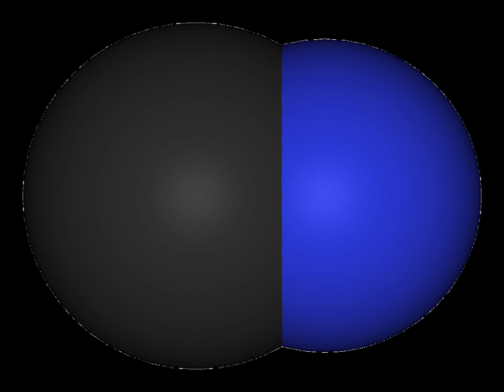Cyanide | Wikipedia audio article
This is an audio version of the Wikipedia Article:
Cyanide

00:01:00 1 Nomenclature and etymology
00:01:54 2 Bonding
00:02:09 3 Occurrence and reactions
00:02:19 3.1 In nature
00:03:14 3.2 Interstellar medium
00:03:35 3.3 Pyrolysis and combustion product
00:04:06 3.4 Coordination chemistry
00:05:43 3.5 Organic derivatives
00:06:51 4 Manufacture
00:07:26 5 Toxicity
00:09:19 5.1 Antidote
00:10:43 5.2 Sensitivity
00:11:08 6 Applications
00:11:17 6.1 Mining
00:13:26 6.2 Industrial organic chemistry
00:13:59 6.3 Medical uses
00:14:49 6.4 Illegal fishing and poaching
00:15:18 6.5 Pest control
00:16:07 6.6 Niche uses
00:17:12 6.6.1 Human poisoning
00:17:57 6.6.2 Food additive
00:18:27 7 Chemical tests for cyanide
00:18:37 7.1 Prussian blue
00:19:01 7.2 ipara/i-Benzoquinone in DMSO
00:19:25 7.3 Copper and an aromatic amine
00:20:23 7.4 Pyridine-barbituric acid colorimetry
00:21:36 7.5 Corrinoids colorimetry
00:22:29 7.6 Gas diffusion flow injection analysis—amperometry

- Socrates

SUMMARY
A cyanide is a chemical compound that contains the group C≡N. This group, known as the cyano group, consists of a carbon atom triple-bonded to a nitrogen atom.In inorganic cyanides, the cyanide group is present as the anion CN−.  For the salts such as sodium cyanide and potassium cyanide, these compounds are highly toxic. Hydrocyanic acid, also known as hydrogen cyanide, or HCN, is a highly volatile liquid that is produced on a large scale industrially.  It is obtained by acidification of cyanide salts.
Organic cyanides are usually called nitriles. In nitriles, the CN group is linked by a covalent bond to carbon.  For example, in acetonitrile, the cyanide group is bonded to methyl (CH3). Because they do not release cyanide ions, nitriles are generally far less toxic than cyanide salts.  Some nitriles, which occur naturally as cyanohydrins, release hydrogen cyanide.